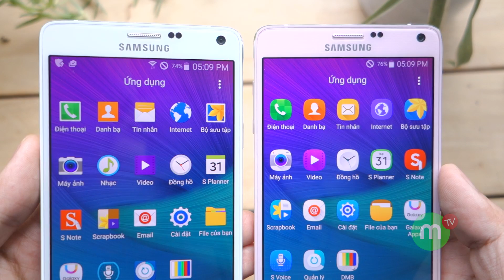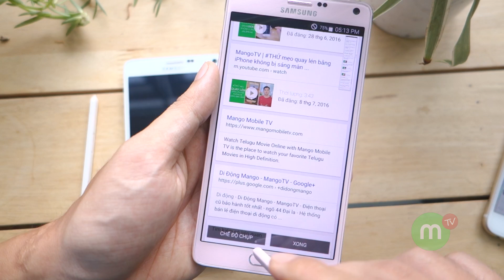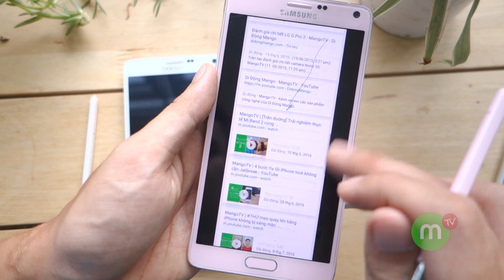Android 6.0 trên Samsung Galaxy Note 4 có gì mới? Có nâng cấp? | MangoTV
Video này sẽ đánh giá một chút về Android 6.0 trên Samsung Galaxy Note 4 có gì mới? Có nâng cấp?